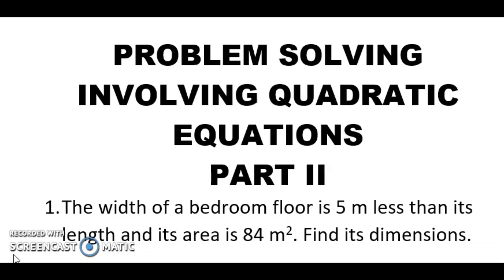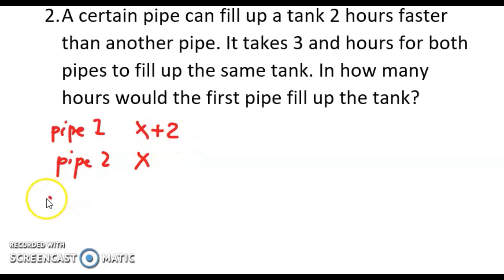PROBLEM SOLVING INVOLVING QUADRATIC EQUATION [G9#008]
PROBLEM SOLVING INVOLVING QUADRATIC EQUATION
Panoorin maigi at pag-aralan ang solusyon.

Happy Learning!

CREDITS TO PIVOT 4ACALABARZON MODULES AS REFERENCE.